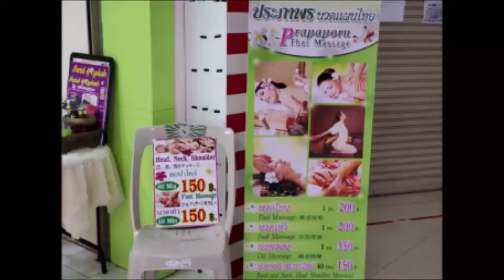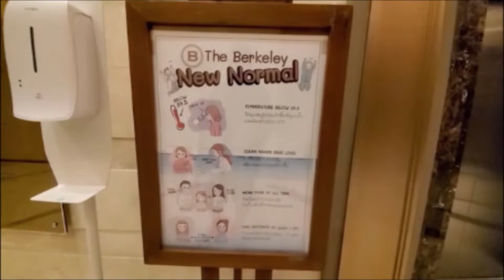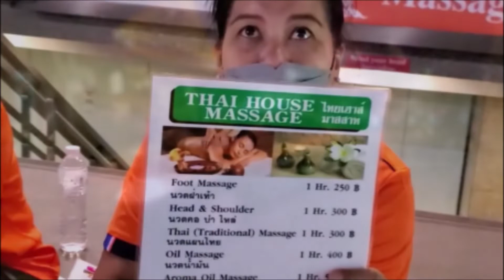Thailand - Dec 2021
I entered Thailand thru the Test and Go program in late November 2021.  Pandemic?  Yes,  the Thai's are following protocol by social distancing, getting vaccinated and wearing of masks.  On the other hand, many businesses have are shut down due to the lack of tourists and workers from neighboring countries.  These snapshots and short videos are a kaleidoscope of events that I experienced.